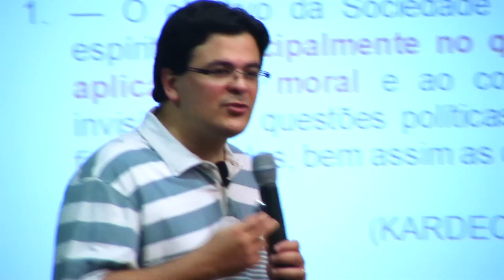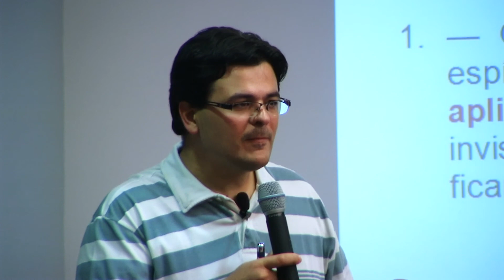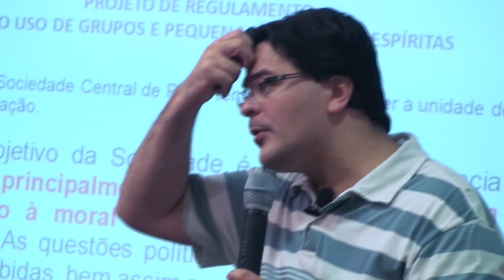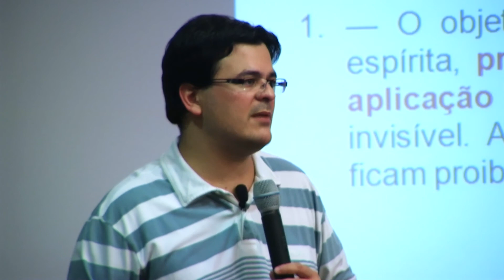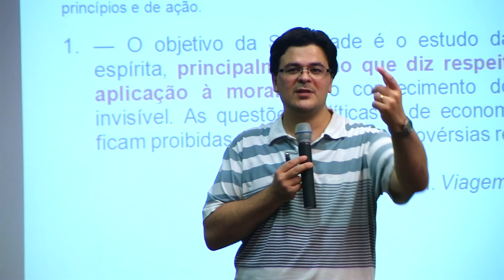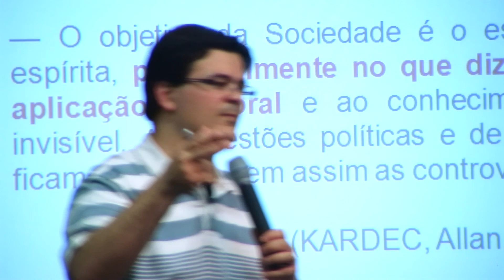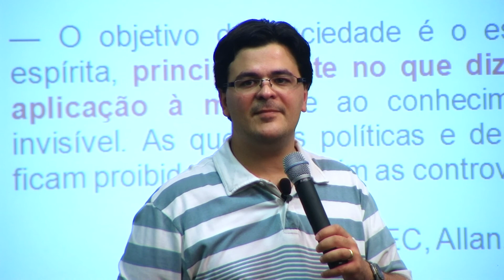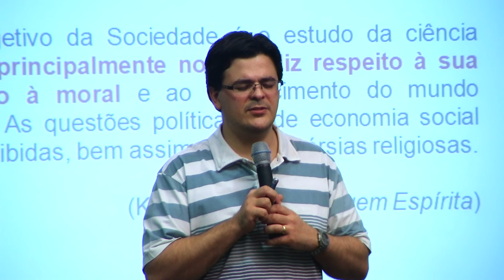Espiritismo e Ciência - Marco Paulo Di Spirito - parte 5 de 5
Palestra realizada dia 14 de fevereiro de 2011 no Centro Espírita Manoel Felipe Santiago, , sobre Espiritismo e Ciência.